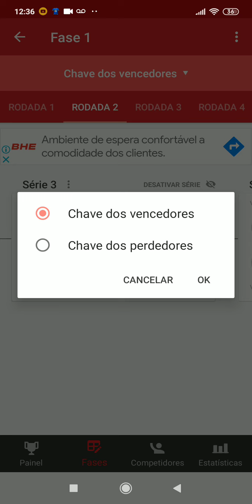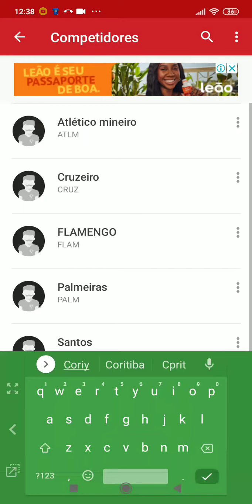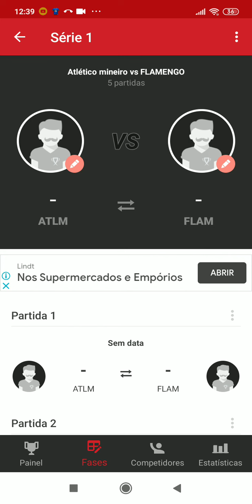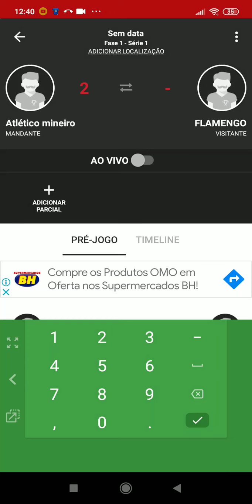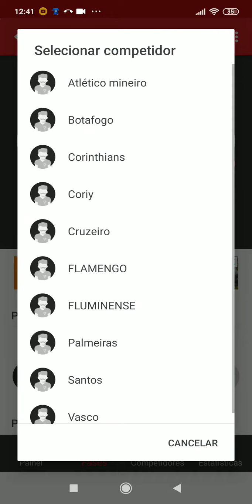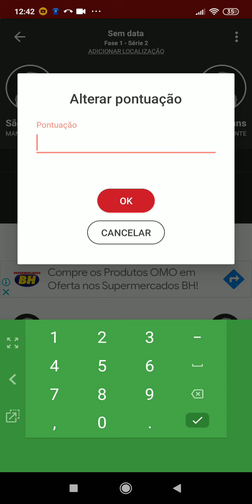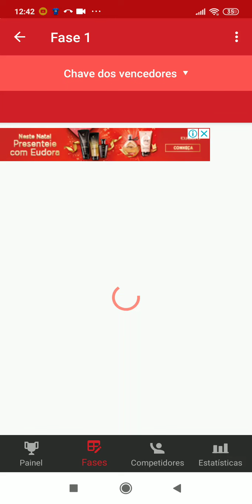16 de dezembro de 2021